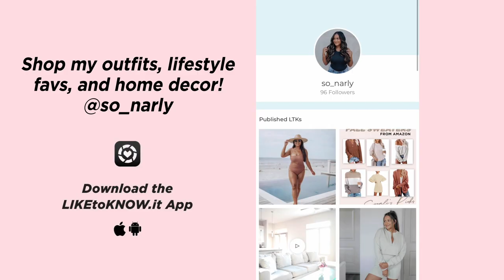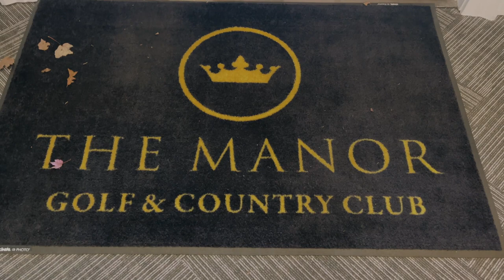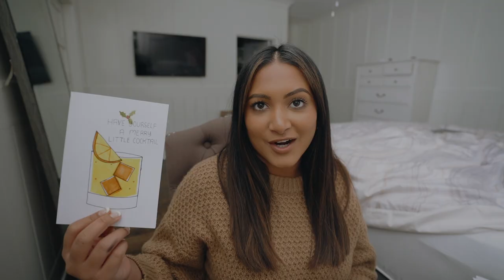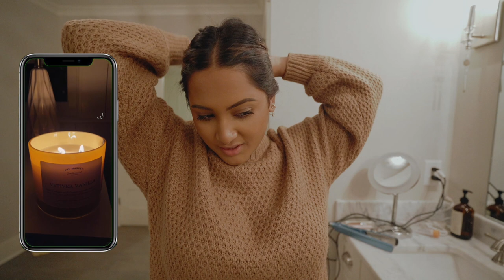Making Holiday Cards & Looking at Buying A New Car | Vlogmas Day 16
In today's vlog, I share my favorite art supplies to make holiday cards and then Ryan and I looked for a new car for him!

Watercolor pens Off Map
A&F Sweater
Splits 59 Flared Leggings Red Dress Coat

About Me!
Name: Sonali (Sun-all-e)
Age: 23
City I Live In: Austin, TX
City I Was Raised In: Atlanta, GA
Ethnicity: Indian
College: University of Central Florida Class of 2019
Sorority: Alumna of Kappa Delta